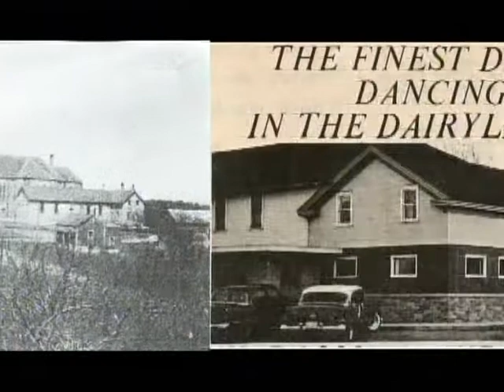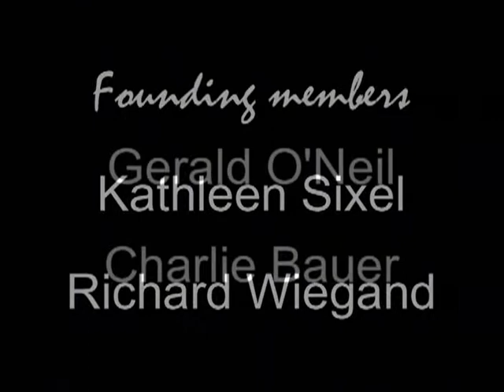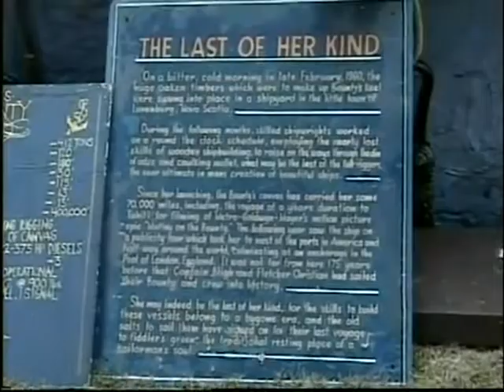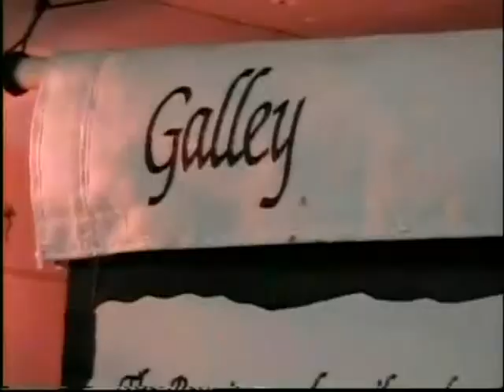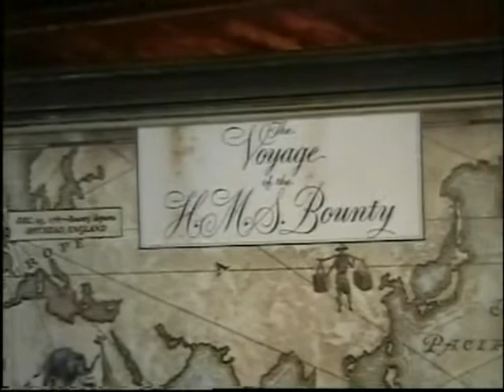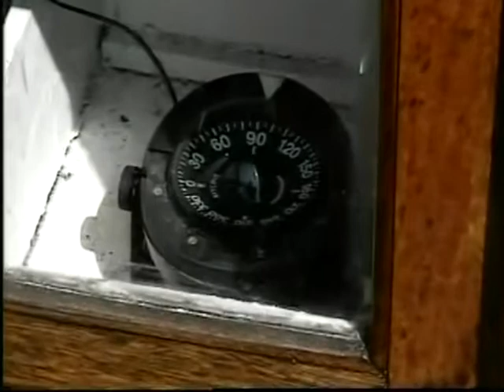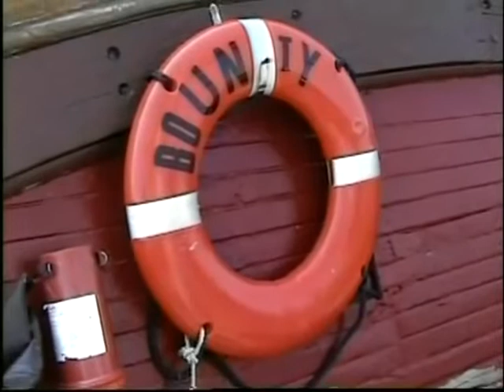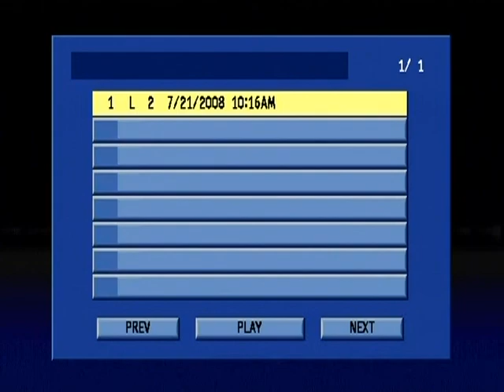The HMS Bounty (GCH Collection)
The HMS Bounty, Oral History from the Greater Centerville Historians (MCHS 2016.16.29)